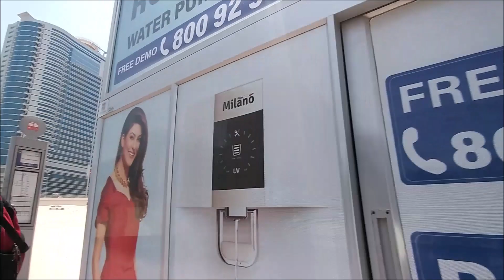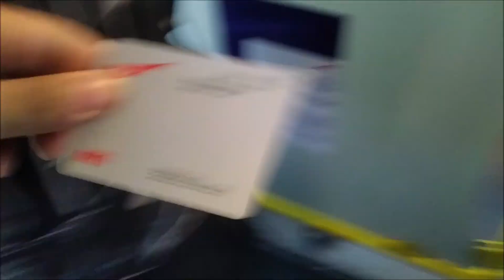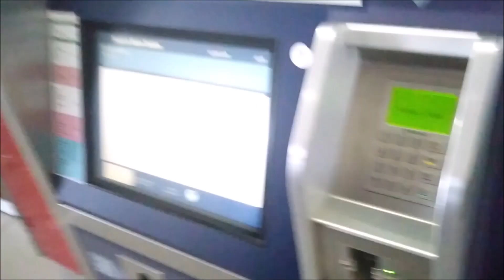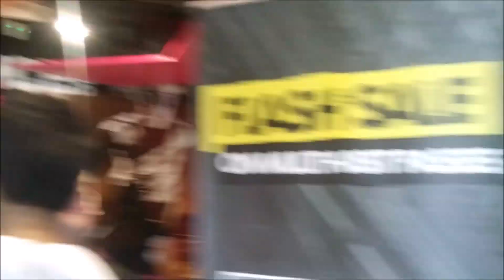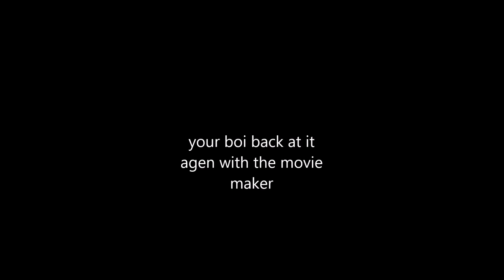Bounce Dubai Vlog Trip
hey family. long time no see and no upload. yeah its been long time since ive uploaded. I love you peeps who still watches my vlogs and vids i dont even know. thank you for being there. much love.